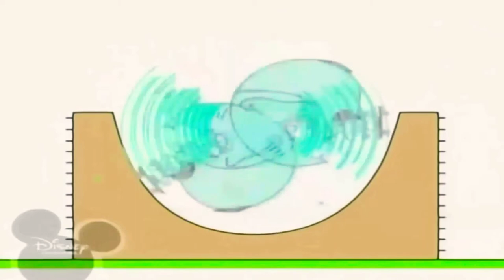13 лютого 2019 р.